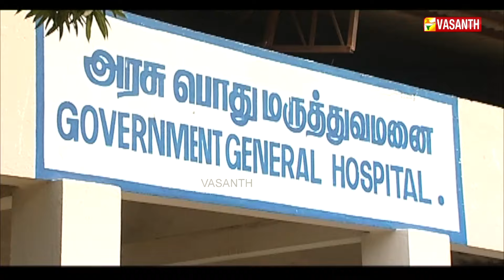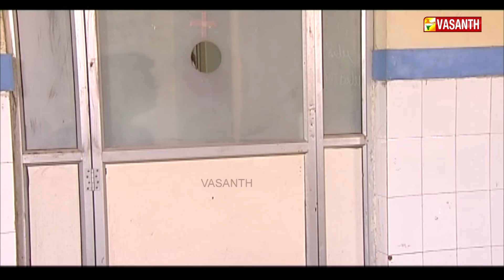இன்னும் அவ அந்த சண்டாள பாவி ஆதி நெனைப்பாவே இருக்கா டா ! | Parasakthi Serial | Episode:- 171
கல்யாணம்னு ஒன்னு நடந்தா அது ஆதிகூட தான் இருக்கனும் | Parasakthi Serial | Episode:- 171 | Vasanth TV